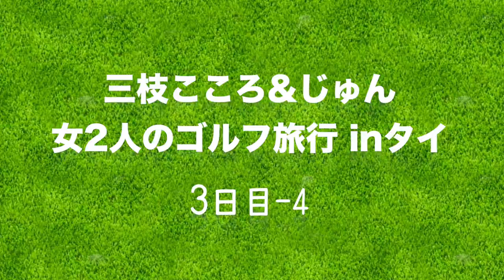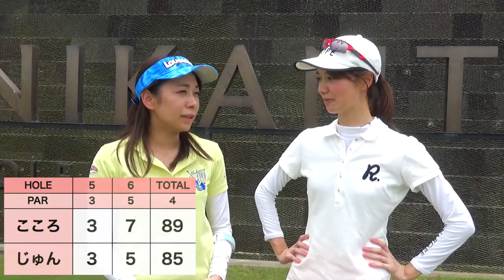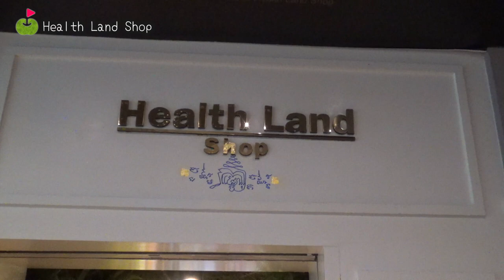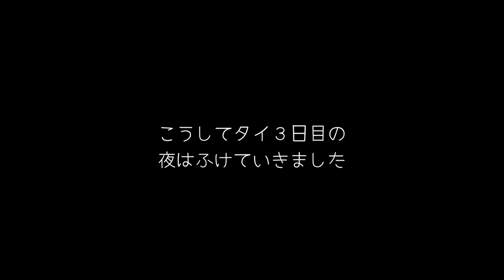じゅんちゃんも...涙【ニカンティゴルフクラブ H5-6】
ニカンティゴルフクラブでラウンドしたあと
疲れた身体を癒すためマッサージと美味しい食事に行きました！

♣本日のゴルフ場:ニカンティゴルフクラブ